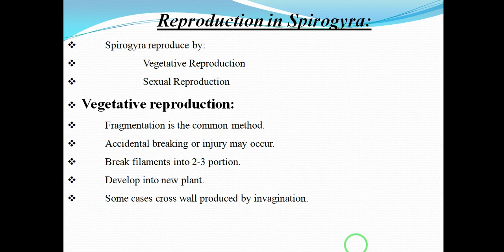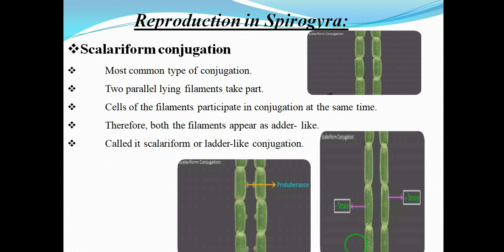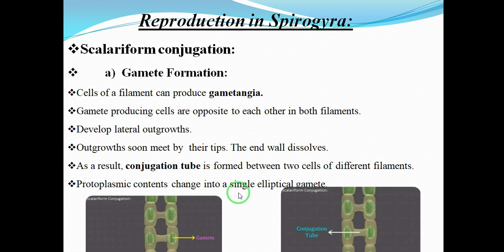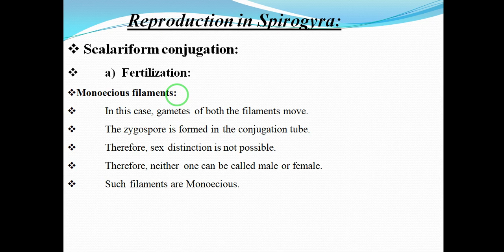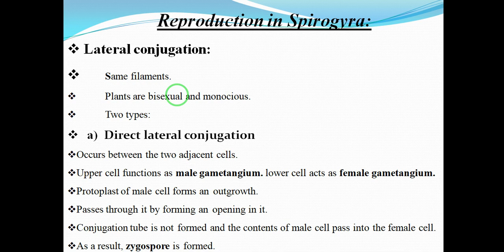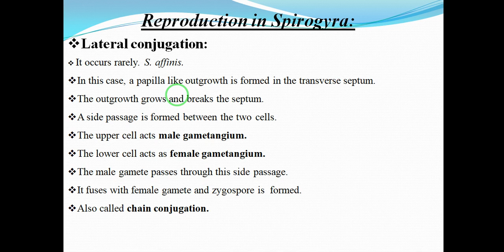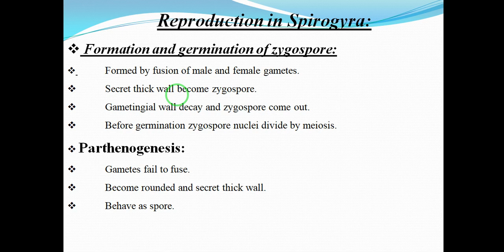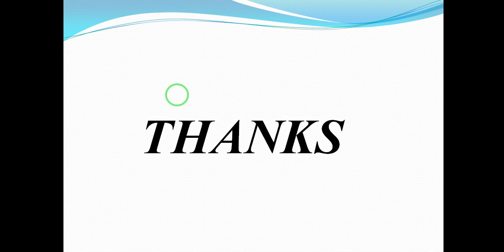Reproduction in Spirogyra in Diversity of Plants.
Reproduction in Spirogyra, Vegetative reproduction, Sexual reproduction.